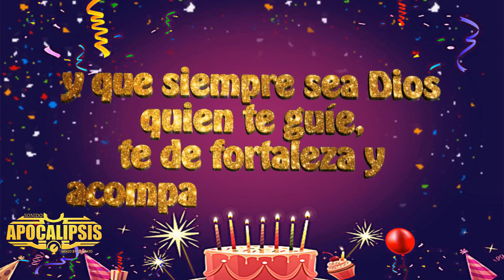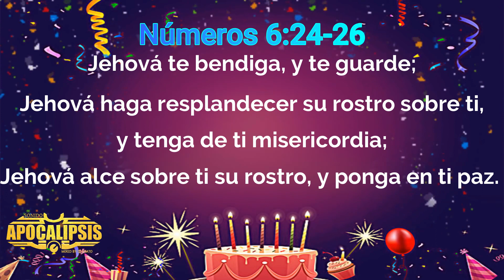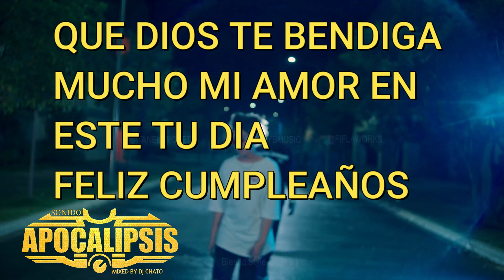Musica Cristiana Chato Dj Feliz Cumpleaños Mi Amor